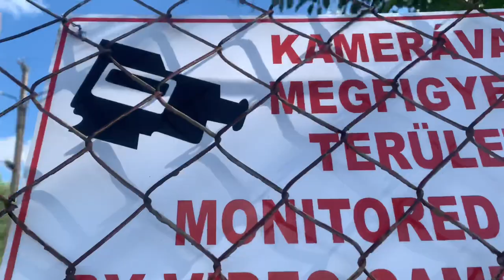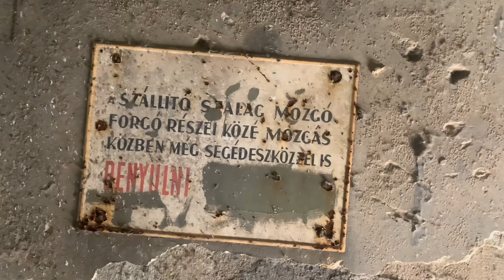Csepel Autógyár egyik épülete